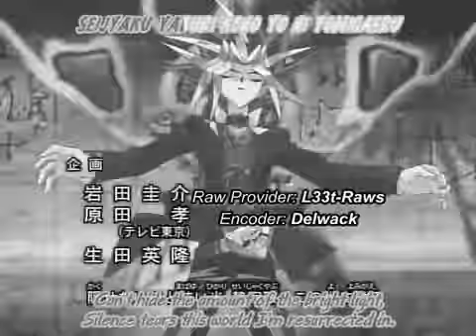Yu-Gi-Oh theme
All Anime sequence combined to the tune of the Yu-Gi-Oh opening.

-found on some website and all ownership goes to the original:
Elizabeso08 (Youtube account name?)
+ All Original Dubbing of Yu-Gi-Oh! goes to the rights of 4Kids